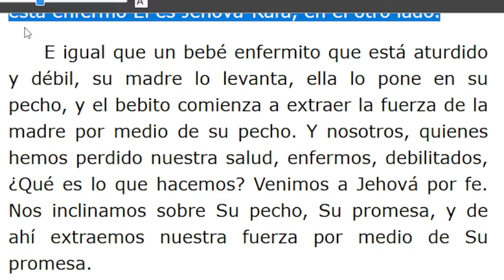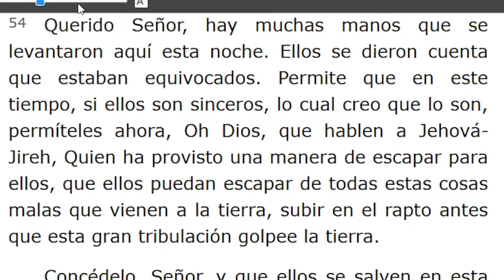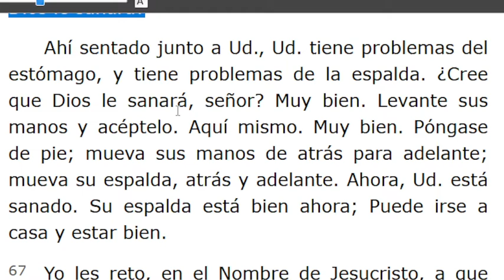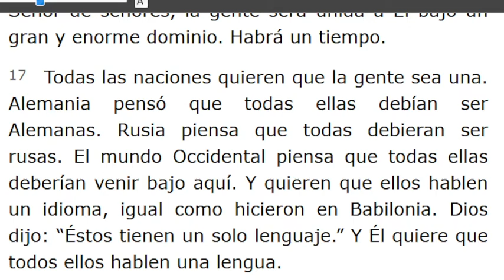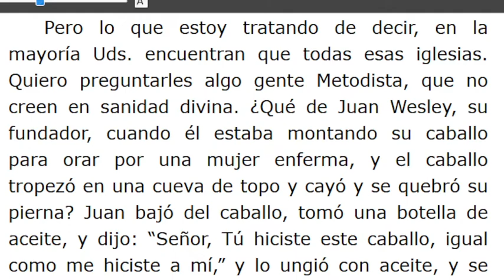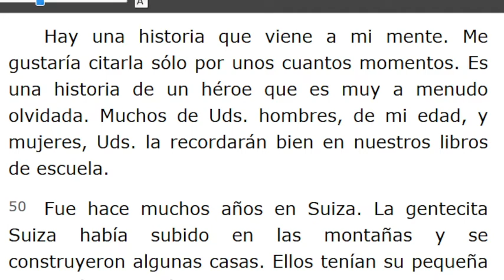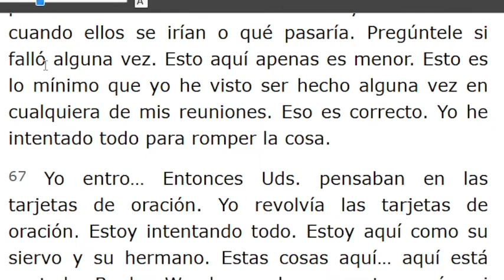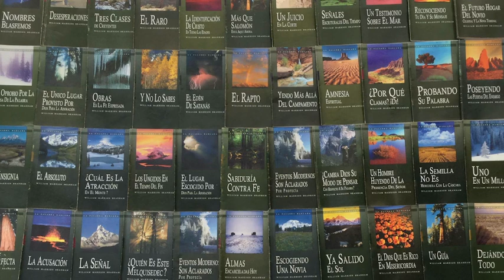LECTURA DE LOS MENSAJES DEL PROFETA !!ELIAS!! WILLIAN MARRION BRANHAM DESDE EL AÑO 1947 Hasta1965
J e r e m i a s   50:
28. VOZ DE LOS QUE HUYEN  y ESCAPAN DE LA TIERRA  DE BABILONIA, PARA DAR EN SION LAS NUEVAS DE LA  RETRIBUCIÓN DE JEHOVÁ NUESTRO DIOS, DE LA VENGANZA DE SU TEMPLO.

=== INICIA: LA UNICIDAD DE LA UNIDAD - 58-0128...TERMINA Párrafo: 72.